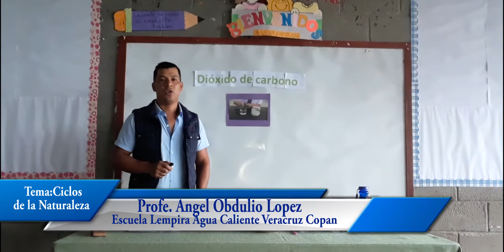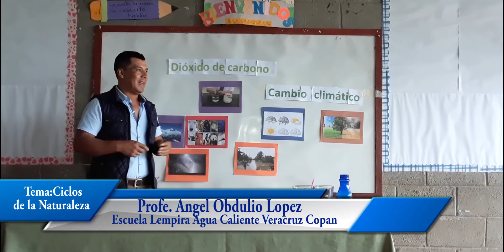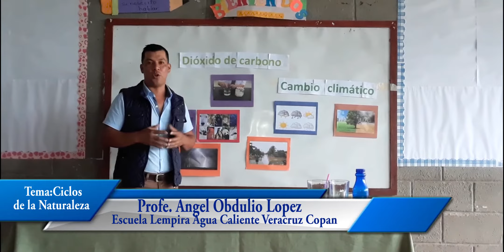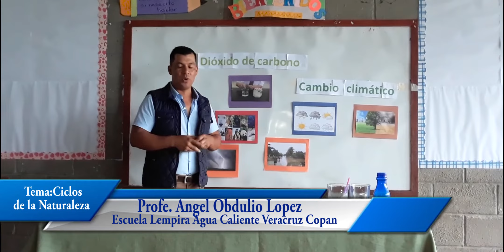Profe Obdulio Veracruz Copán